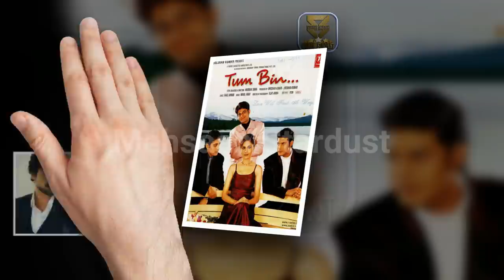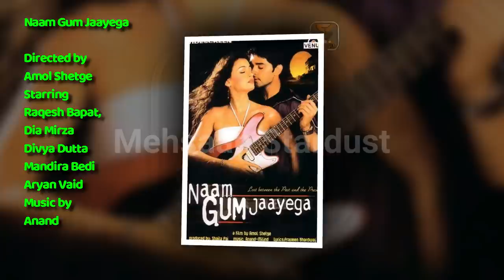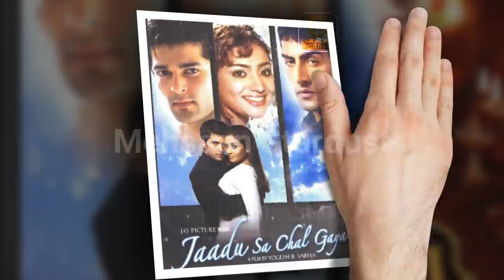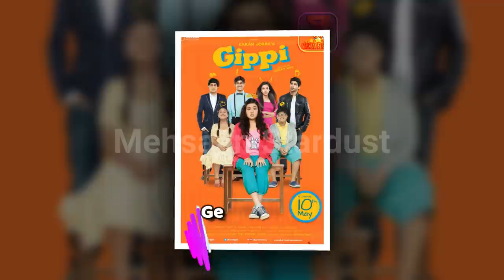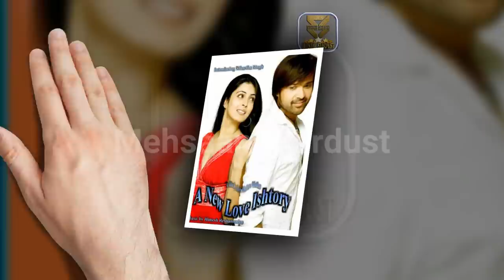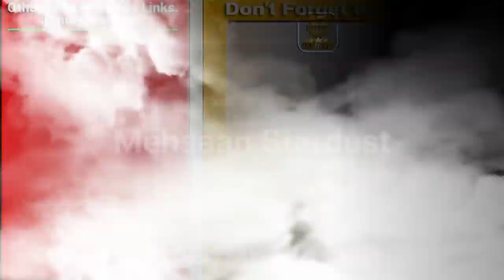Raqesh Bapat Hit and Flop Blockbuster All Movies List with Box Office Collection Analysis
Films Actor Raqesh Bapat Hit and Flop Blockbuster All Movies List with Box Office Collection Analysis. Raqesh Bapat Box Office Collection Analysis Hit and Flop Blockbuster All Movies List. Raqesh Vashisht is an Indian actor and model. He is known for his work in films like Tum Bin (2001), Vrundavan (2016), Savita Damodar Paranjape (2018) and television shows like Saat Phere: Saloni Ka Safar (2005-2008), Maryada: Lekin Kab Tak? (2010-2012) and Qubool Hai (2014)

Today मेहसान स्टारडस्ट / Mehsaan Stardust will tell you about Raqesh Bapat all movies list, Raqesh Bapat career analysis Hit and Flop Movies List with Box Office Collection Analysis | Raqesh Bapat Box Office Collection Analysis Hit and Flop Blockbuster All Movies List. I Hope all My Viewers Like this Raqesh Bapat movies, Detail Video. “Mehsaan Stardust” Made this video for entertain people with valuable information.

Raqesh Bapat Box Office Collection Analysis Hit and Flop Blockbuster All Movies List.

Year - Title
2001 - Tum Bin,
2002 - Dil Vil Pyar Vyar,
2002 - Kuch Dil Ne Kaha,
2003 - Tumse Milke Wrong Number,
2004 - Kaun Hai Jo Sapno Mein Aaya,
2005 - Koi Mere Dil Mein Hai,
2005 - Naam Gum Jaayega,
2006 - Jai Maa Santoshi,
2006 - Jaadu Sa Chal Gaya,
2012 - Heroine,
2012 - Aayna Ka Bayna,
2013 - Gippi,
2013 - A New Love Ishtory,
2015 - Citizen,
2015 - Vrundavan,
2016 - Sarv Mangal Savdhan,
2018 - Savita Damodar Paranjpe,
2019 - WhatsApp Love,
2019 - Mumbai Apli Ahe,
2019 - Forever,